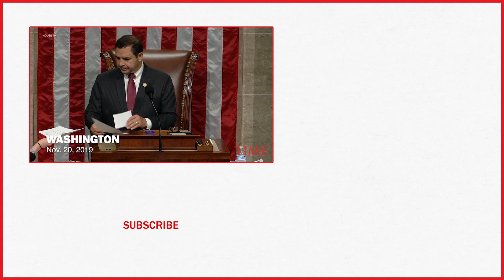Congress Passes Hong Kong Rights And Democracy Bill | TIME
The bills now go to the White House for Trump’s signature, and the White House signaled that he would sign the measure.